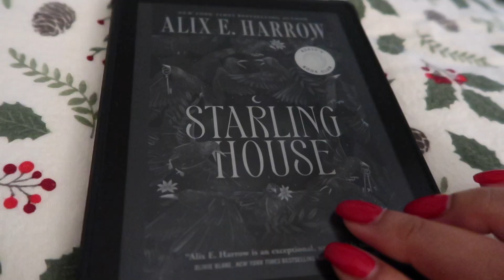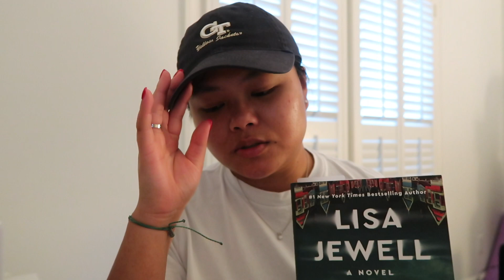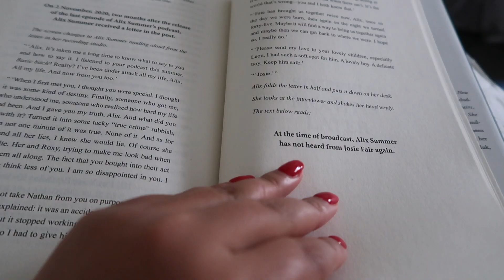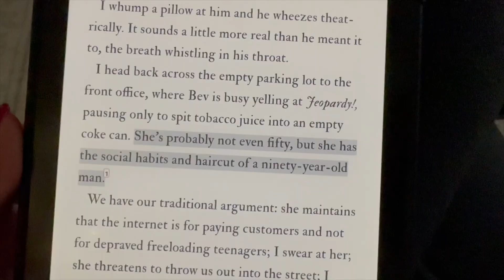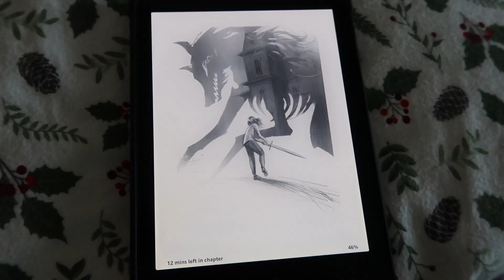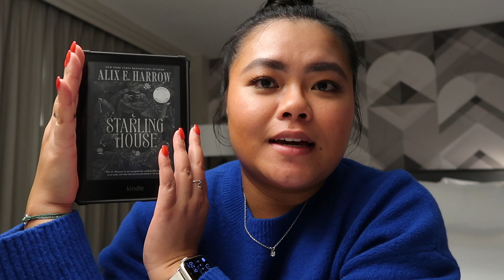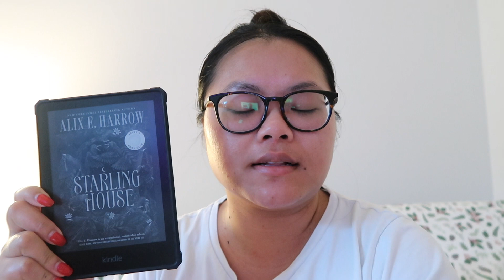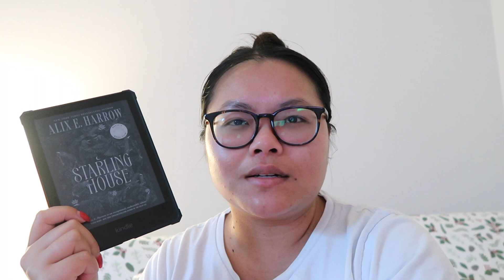CAN I REACH MY GOODREADS GOAL? 💫📚 Reading Vlog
Let’s achieve our Goodreads goal together!

Chapters:
00:00 Intro
01:02 None of This Is True
03:53 Mini Spoiler Section
04:58 End of the Spoiler
6:50 Starling House
07:29 Also listening to The Alchemist
09:03 Back to reading Starling House